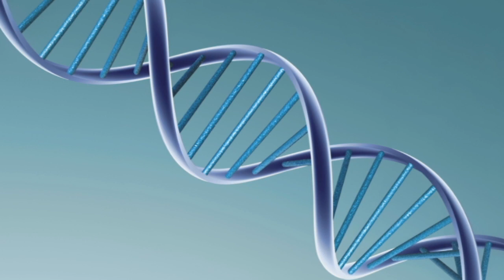photo 51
The woman scientist who discovered the shape of DNA never got the credit. Learn her story in a new play at Seattle Repertory Theatre.